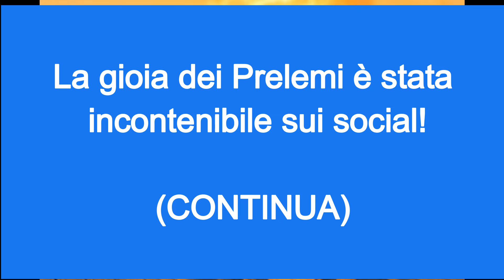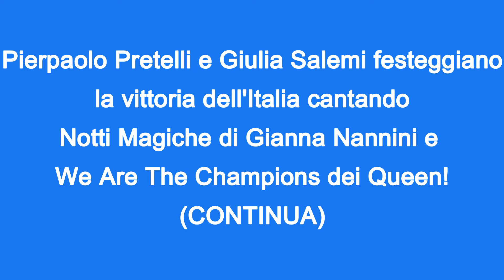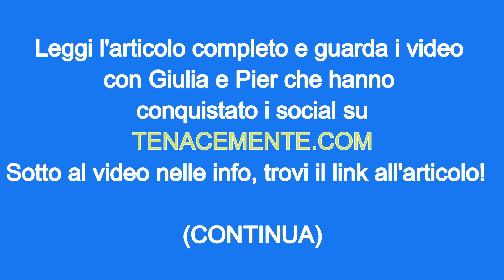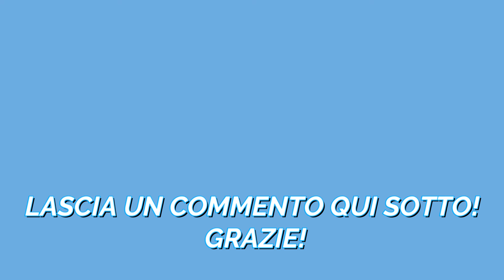Giulia Salemi e Pierpaolo Pretelli cantano per festeggiare la vittoria dell'Italia agli Europei!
- Giulia Salemi e Pierpaolo Pretelli cantano per festeggiare la vittoria dell'Italia agli Europei! GUARDA I 2 VIDEO!

Pierpaolo Pretelli e Giulia Salemi festeggiano la vittoria dell'Italia cantando Notti Magiche di Gianna Nannini e We Are The Champions dei Queen!

 La Nazionale italiana di calcio ha trionfato ad Euro 2020 conquistando la vittoria contro l'Inghilterra e la gioia dei Prelemi è stata incontenibile sui social!

Guarda i 2 video con la gioia di Pierpaolo Pretelli e Giulia!